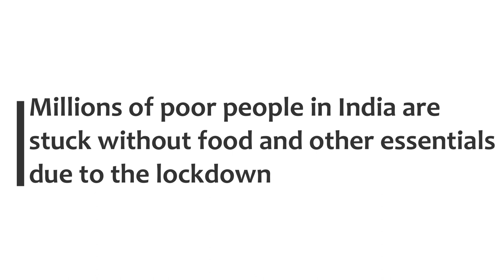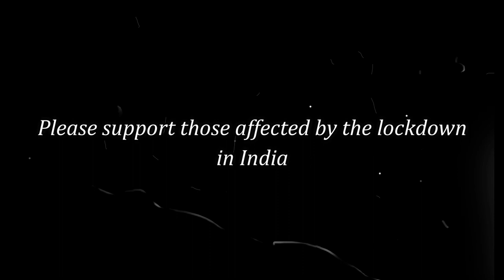Daily wage earners affected by the lockdown in India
Millions of poor people in India are stuck with food or other essentials due to the lockdown. Please support them in this difficult time.